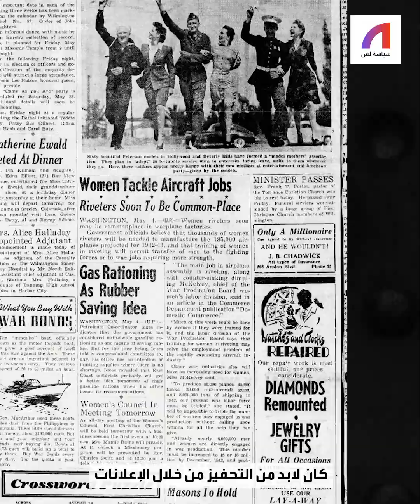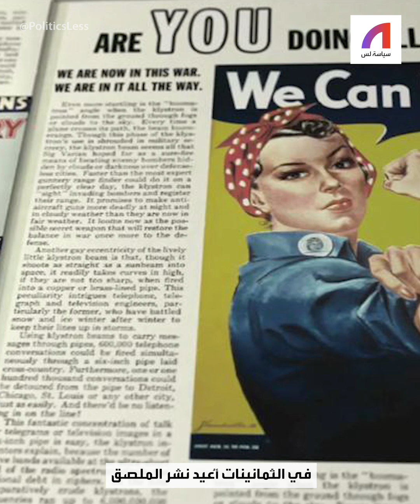يمكننا فعل ذلك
هكذا حلت النساء مكان الرجال في الحرب_العالمية_الثانية 💪🙋‍♀️